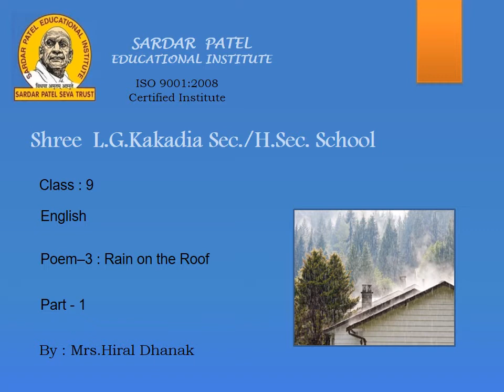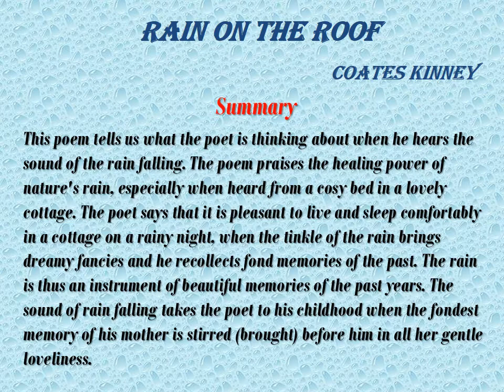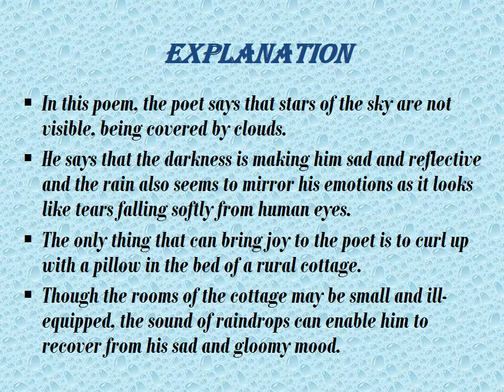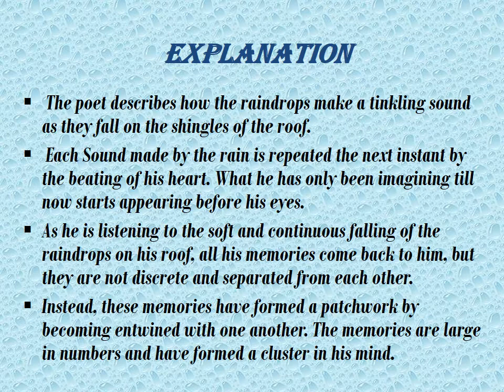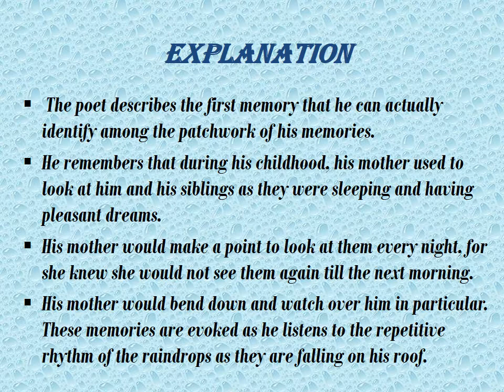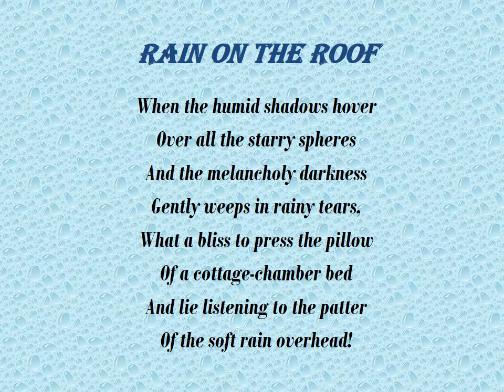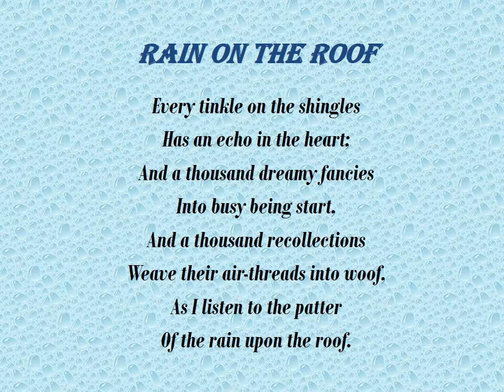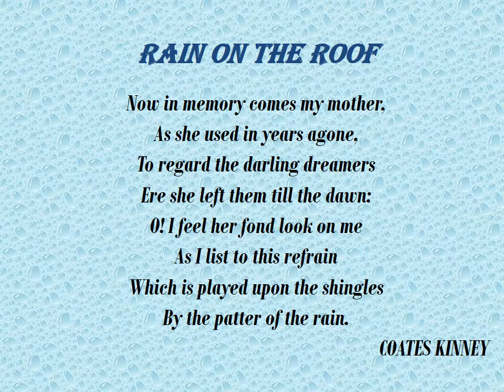ENGLISH STD 9 CH 3 PART 1 HD DT 13 7 20